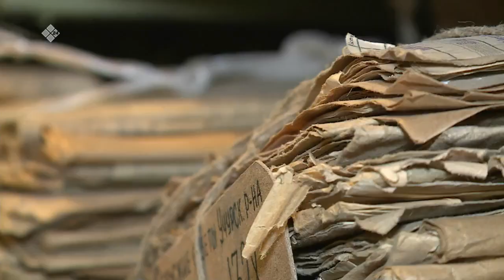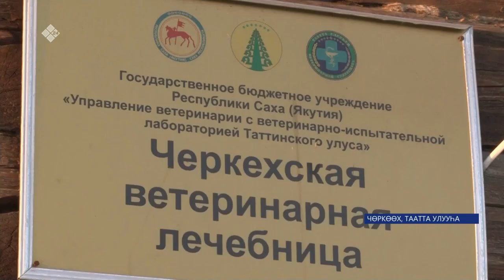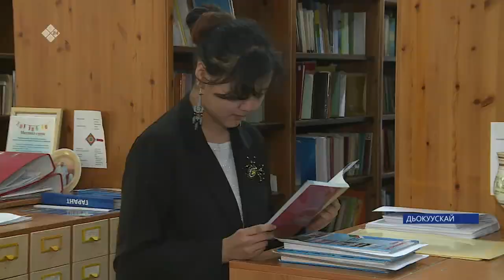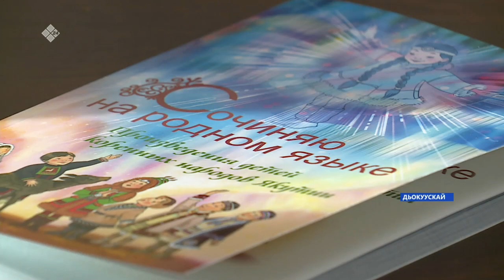«Саха сирэ» информационнай биэрии. Олунньу ыйын 17 күнэ 13:30